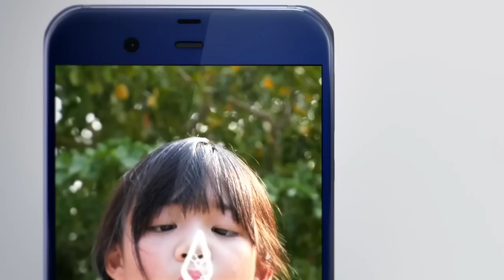Sharp Aquos P1 Commercial